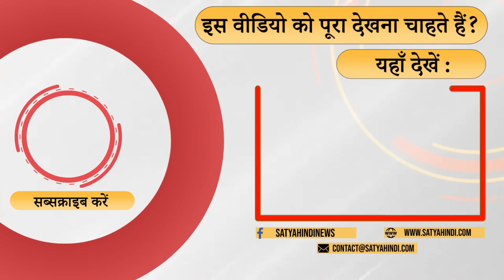Kiren Rijiju removed - Why judiciary’s image was dented in last 9 years? । ARJUN RAM MEGHWAL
न्यायपालिका की छवि खराब हुयी है नौ सालों में ? क्यों चार जजों ने प्रेस कॉन्फ़्रेंस की ? क्या चंद्रचूड़ ने सरकार को हिला दिया है ? बता रहे हैं वरिष्ट पत्रकार अशोक बागड़िया और विनोद अग्निहोत्री

Has the image of the judiciary deteriorated in nine years? Why four judges held a press conference? Has Chandrachud shaken the government? Senior journalists Ashok Bagaria and Vinod Agnihotri are telling